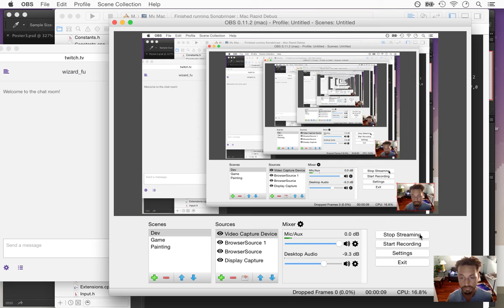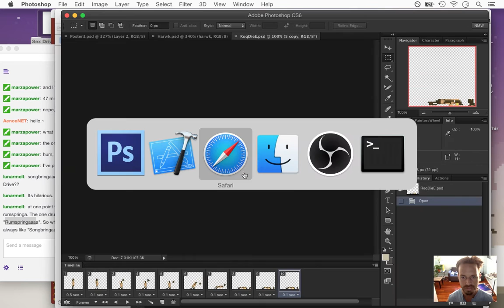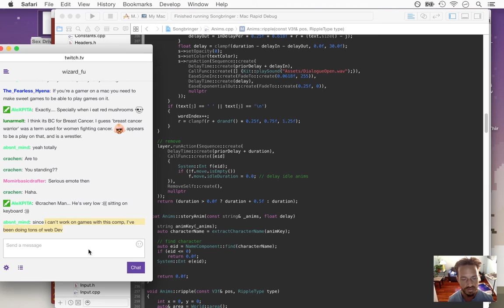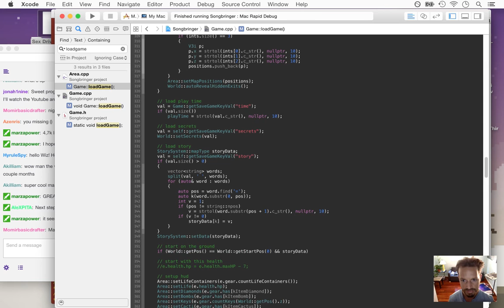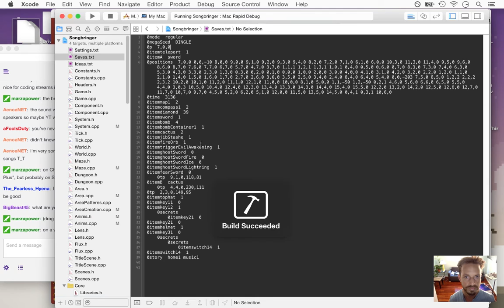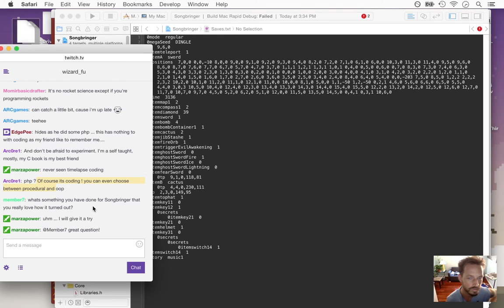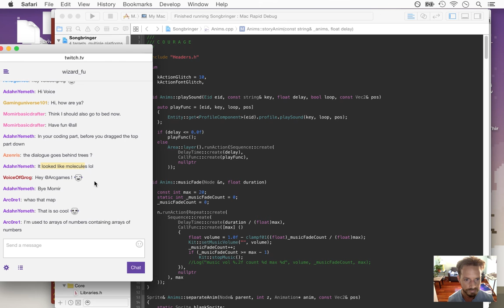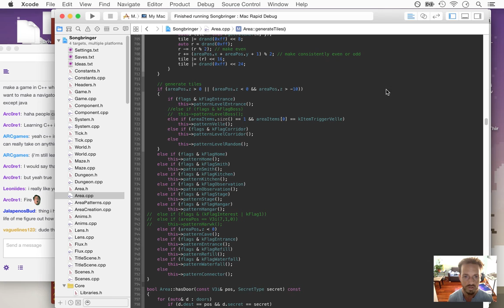Songbringer - Zelda-like Game - Day 208 - Story Animations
Today: getting the story system to play animations. The playlist for this series